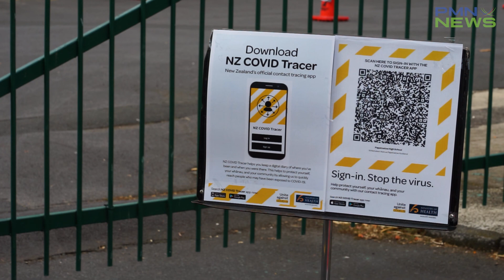Pacific clinicians differ on Auckland's move to alert level two